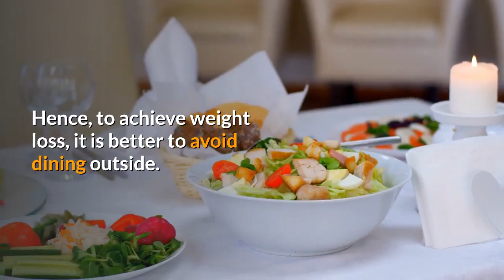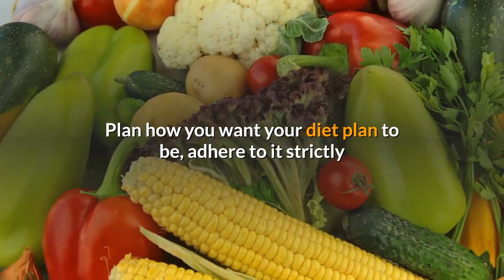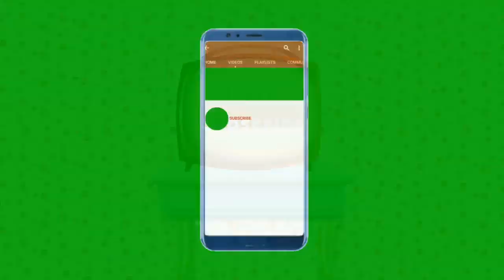Easy Way To Follow Weight Loss Tips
Achieving weight loss is not that easy. It needs a good strategy, planning and motivation to lose weight. Some of the weight loss tips, which can be followed at ease, are listed here to stay healthy as well as to stay fit with a perfect body figure.